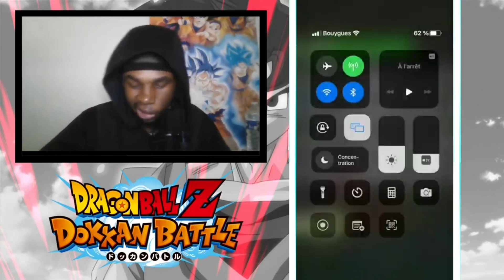🗿JE L’AI FAIT !! MIRAI GOHAN LR AGI VS LA REDZONE BLACK GOKU !!! DOKKAN BATTLE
LACHE UN POUSSE BLEU SI TA KIFFEZ CETTE VIDEO  BG ! 😁